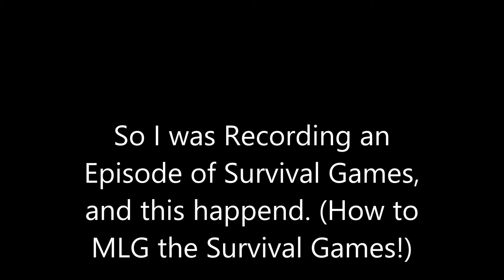Biggest MLG Minecraft Hunger Games FAIL! Hilarious Water Death?!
It's just a joke. Enjoy